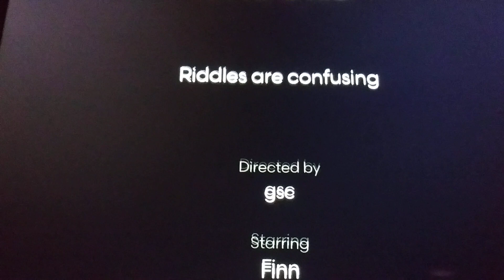Goldfish cracker chaos episode 11 (riddles are confusing)